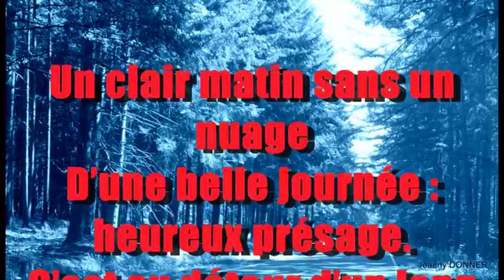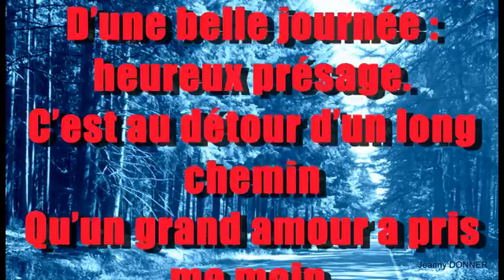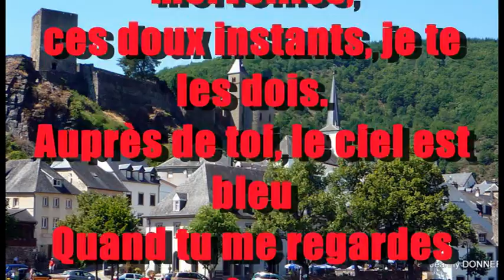Toi Karaoke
Paroles: René-Jean MICHEL
renejeanmichel